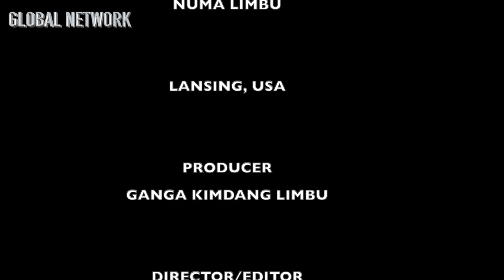GANGA'S ORGANIC GARDEN II अमेरिकामा पनि नेपालीपनको गतिलो कोठेबारी II मन भए जे पनि गर्न सकिन्छ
This video is about Ganga's organic garden. Ganga loves to grow all kinds of vegetables, fruits, and flower in her garden.